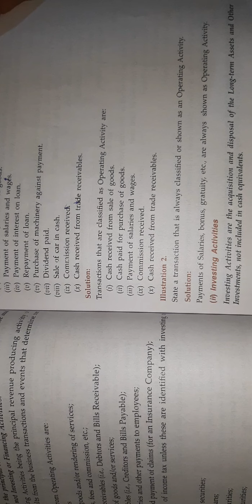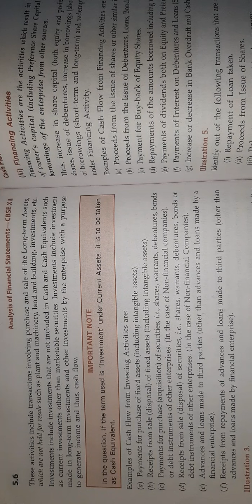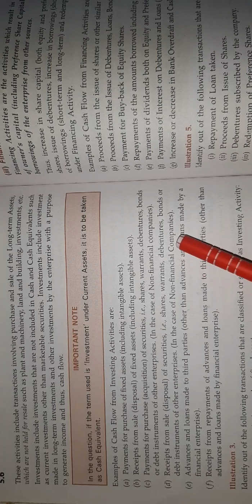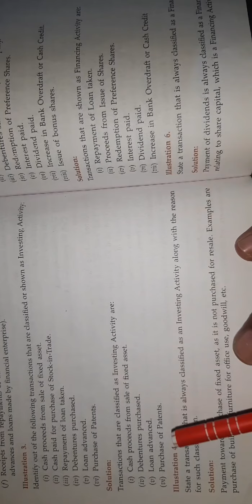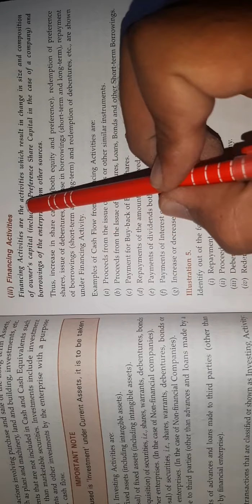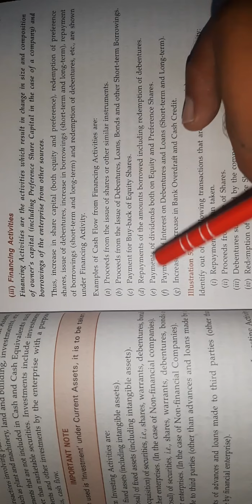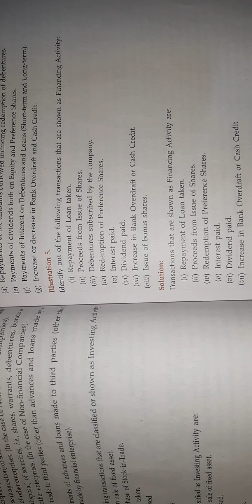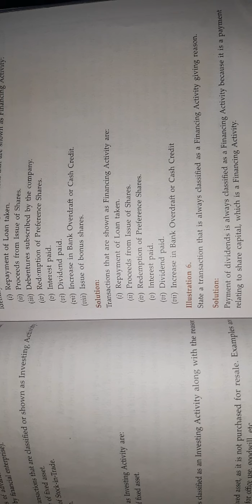CBSE_12_ACCOUNTANCY_CHAPTER_5_CASH FLOW STATEMENTS_PART_4